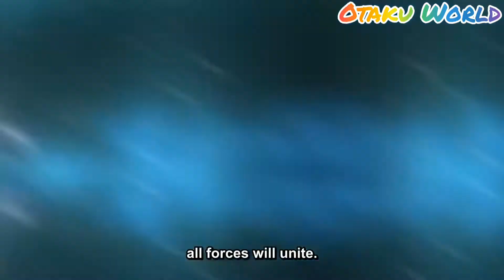Dr.stone [ season 2 trailer ]